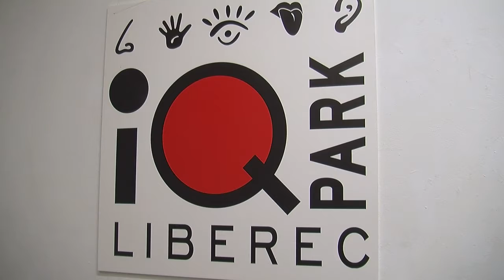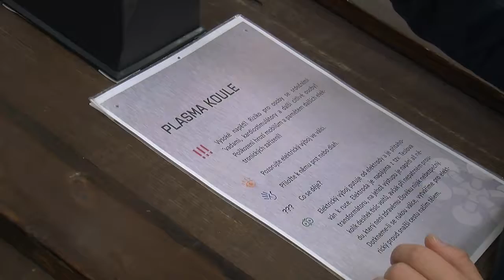iQ LANDIA - výstava v DKLJ - 24. září 2021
Mnohé výstavy zaujmou návštěvníky už samotným názvem, jsou ovšem i takové, které získají oblibu a přízeň příchozích až na místě. Jedna z nich probíhala v září ve výstavní síni Viléma Wünscheho v Kulturním domě Leoše Janáčka.